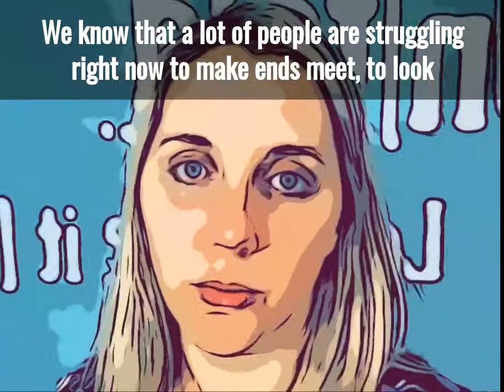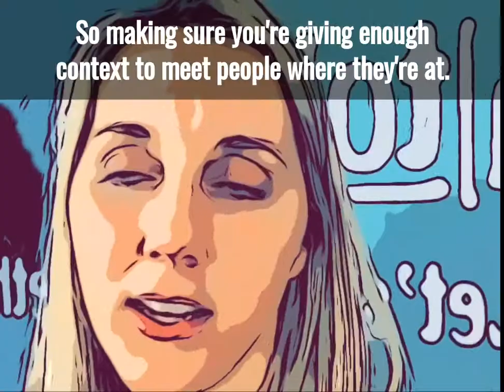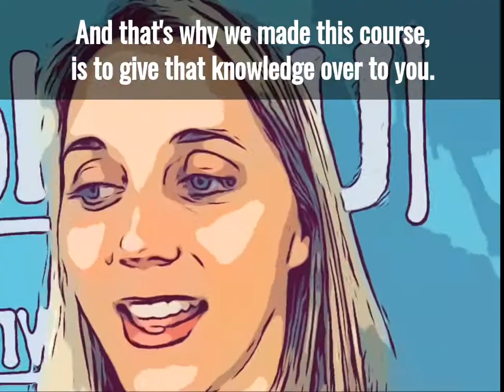BEING A STRONG WRITER HELPS YOU GET HIRED AND PROMOTED | Best Online Writing Class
We know that many people are struggling with job loss due to the COVID-19 pandemic. We also know that writing is considered a top 3 skill among employers. You're 2.5X more likely to get promoted if you don't show grammar mistakes in your everyday writing. You're more likely to get the job in the first place if you're a strong writer. That's why we are offering full access to our self-paced, online writing and grammar course for only $97.